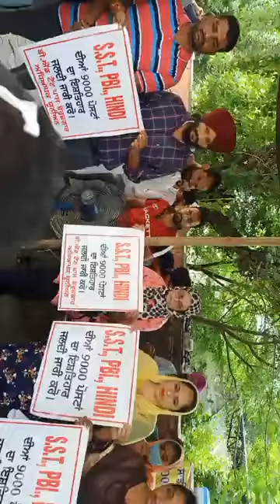ਹੁਣੇ ਆਇਆ ਅੱਪਡੇਟMaster Cadre New Posts Protest ਕਿਵੇਂ ਬਣਿਆ ਅੱਜ ਇਤਿਹਾਸਕ ਅਧਿਆਪਕ ਦਿਵਸ,ਜਾਗੋ,ਇੱਕਠੇ ਹੋਵੋ